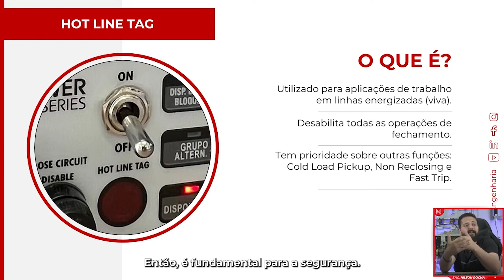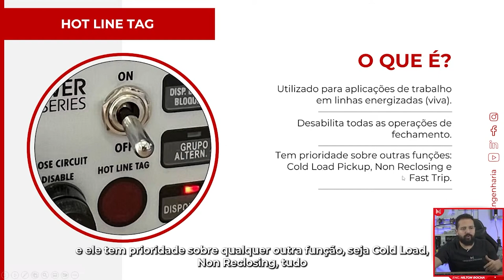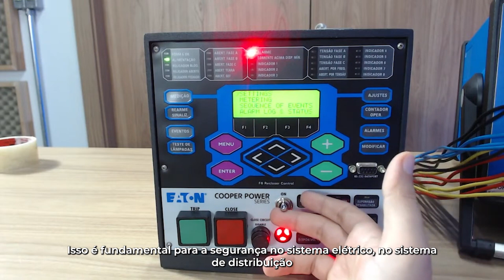Você sabe o que é a função hot line tag?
A função Hot Line Tag se encontra em alguns relés e controladores de religadores e tem a função de desativar o circuito de fechamento desses equipamentos.

MAS O QUE ELA FAZ DE FATO?
Quando a função HOT LINE TAG está ativada temos que:
- Religamentos são desativados.
- Pode ser configurada uma proteção de sobrecorrente de tempo definido para abertura sem religamento.

PARA QUE SERVE ESSA FUNÇÃO
Para a realização de serviços em Linha Viva, o religamento automático do primeiro equipamento de proteção da retaguarda, disjuntor ou religador, deve ser sempre bloqueado para garantir a segurança dos operadores, de forma que na ocorrência de uma falta, não haverá tentativas de religamento.

COMO É ATIVADA ESSA PROTEÇÃO?
Essa função pode ser ativada de forma remota pelo centro de operação da distribuição ou por botões nos controladores dos religadores por exemplo.

- Participe do Desafio do Profissional em Subestação!

- Me siga também no Instagram (@meshengenharia)